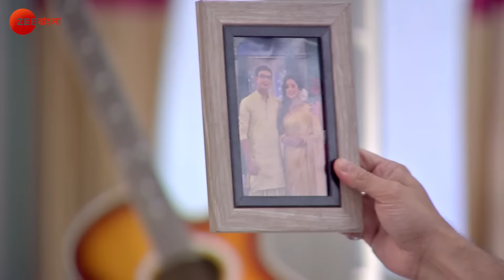Alo Chhaya - Full episode - 464 - Arnab Banerjee, Debadrita Basu, Oindrilla Bose - Zee Bangla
Cousin sisters Alo and Chayya face various ups and downs in life while growing up and eventually get married into the same family.